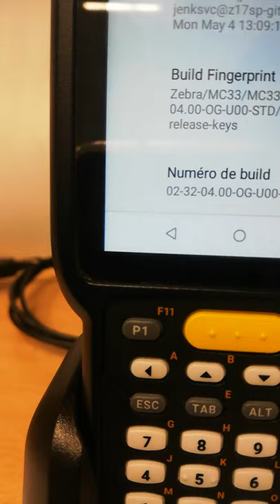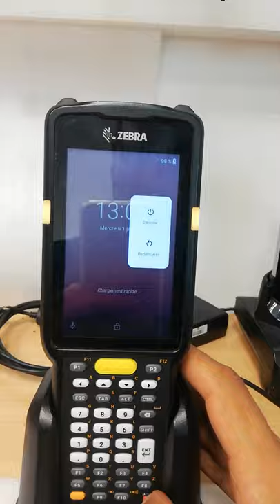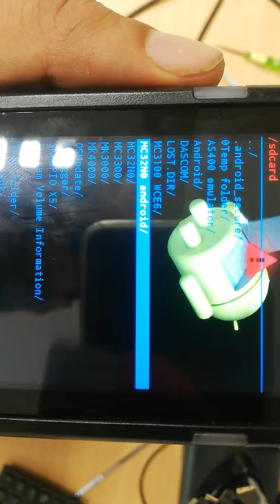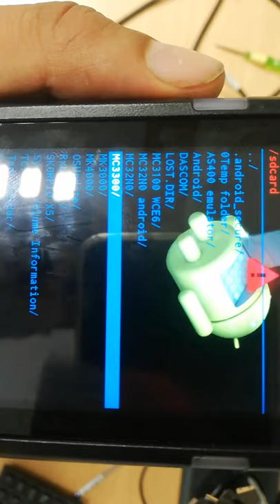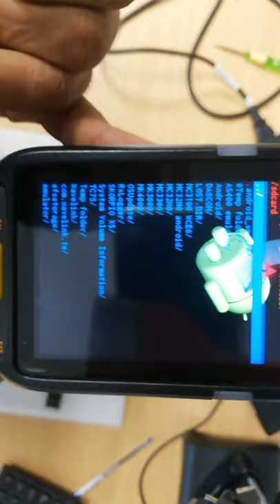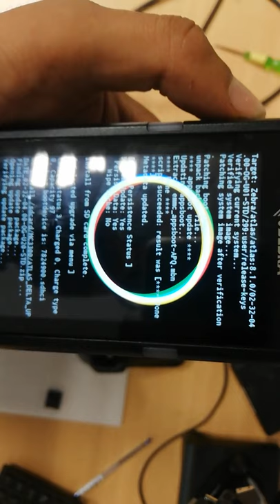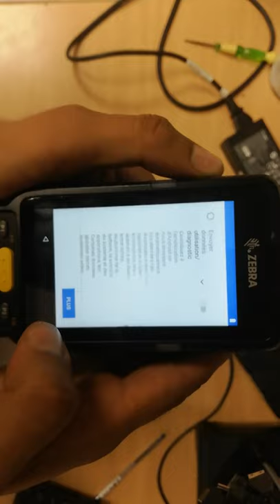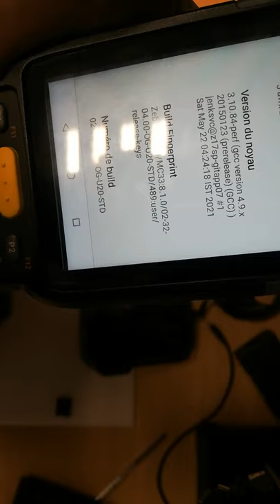ZEBRA MC3300 Reset & Update